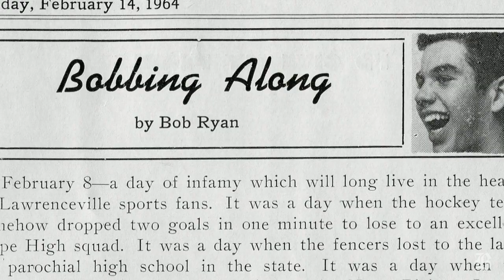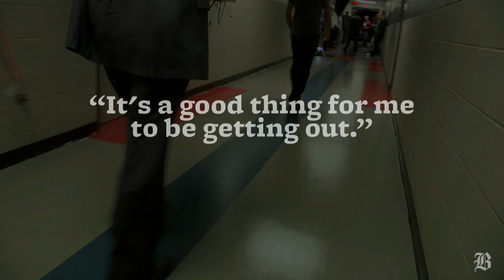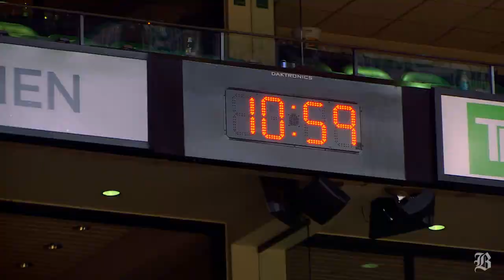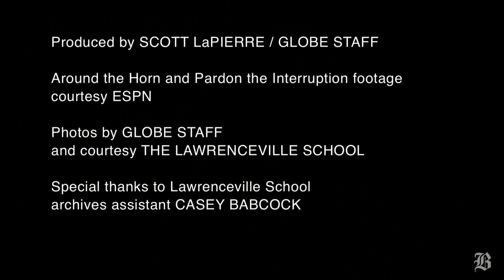Bob Ryan: A life in sports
(Boston Globe) As the Boston Globe sports columnist says farewell, he reflects on nearly half a century in the game. Produced by Scott LaPierre